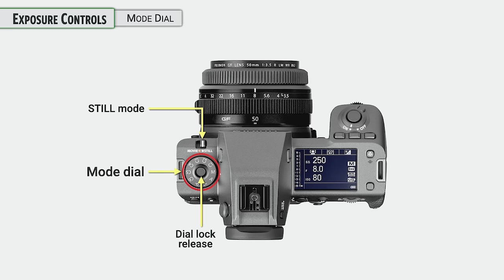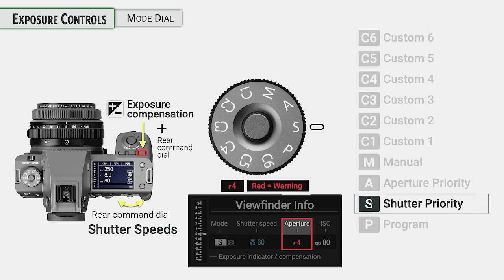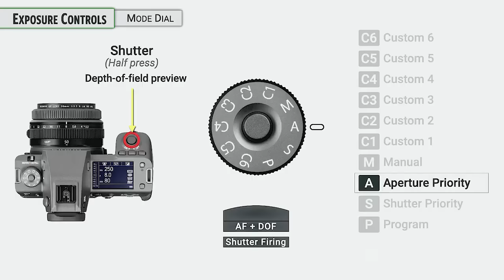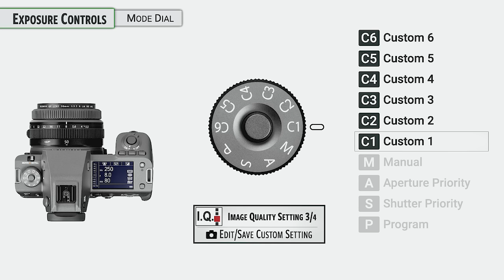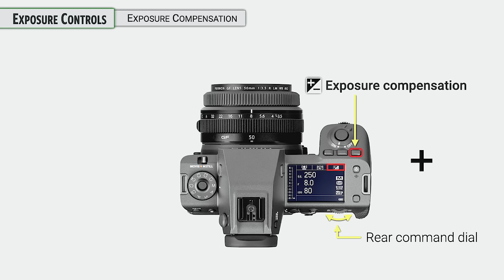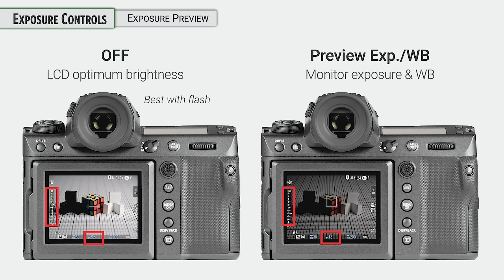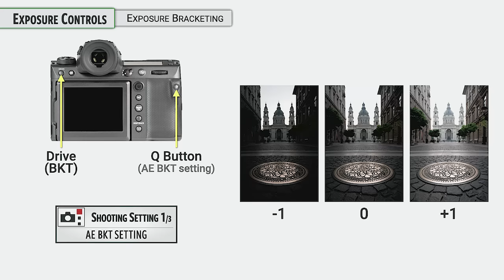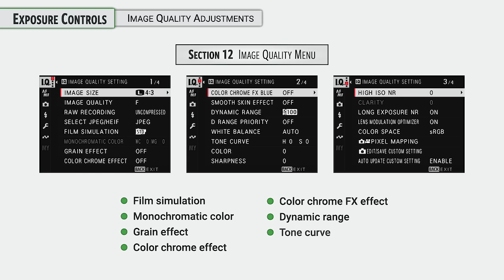Fujifilm GFX100 II: CCG [03-Exposure Controls]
This is section 3 of the 20 part video series.

Fujifilm has been growing the GFX medium format system over the years and now, with the GFX100 II, a new high point has been set. The ultra-high resolution is now matched with professional level autofocus never before seen in a camera with this size of sensor. This class will be your guide to discovering the endless possibilities with this powerful camera.

Each section of this guide will thoroughly guide you through the multitude of options and features this camera has to offer. This highly visual guide will present you with graphics, animations, and examples to instruct you on how all critical controls work. An accompanying PDF with important notes, graphics, secret operations of the camera and a layout of the entire menu system with recommendations is also included.

This class is the fastest and most comprehensive way to get up and running quickly with the GFX100 II.

Contents:
0:00  Overview
0:17  MODE DIAL
1:06  Program mode
4:45  Exposure compensation
7:05  Shutter priority
10:51  Aperture priority
16:36  DOF preview
18:24  Manual mode (incl Bulb)
23:38  Custom modes C1-C6
29:36  ISO
32:36  Exposure compensation
32:57  Metering
34:43  Histogram
37:55  Highlight alert
38:38  Exposure preview
40:38  Auto exposure lock (AEL)
42:33  Exposure bracketing
48:58  Dynamic range
51:22  Flickerless shutter speed setting
55:16  Image quality adjustments

Become part of the John Greengo Photography community.